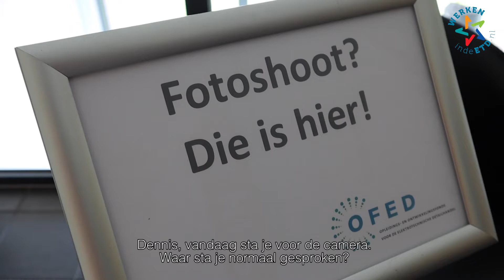OFED I Foto- en videocampagne voor de ETD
Voor de werving van nieuw personeel voor de elektrotechnische detailhandel vroegen we enthousiaste medewerkers om mee te doen met een foto- en videocampagne. De geïnteresseerden werden uitgenodigd in een fotostudio in het midden van het land. Via de rode loper werden ze als echte vips binnengehaald en Emily was erbij!

Vond jij dit een leuke video of vlog en wil jij jouw verhaal ook delen? Wij helpen je graag! LEF Media is het eerste zakelijk vlogbureau van Nederland en biedt verschillende mogelijkheden op het gebied van video en zakelijk vloggen:

ZAKELIJK VLOGGEN
Met zakelijk vloggen geef je de kijker een kijkje achter de schermen van jouw bedrijf. Dit vergroot jouw online zichtbaarheid en geeft het bedrijf een gezicht, waardoor je een echte connectie opbouwt met jouw doelgroep. Geen tijd of talent om zelf voor de camera te staan? Onze zakelijk vloggers gaan graag voor jou aan de slag! Kijk voor meer informatie op

WORKSHOPS
Wil jij zelf aan de slag met zakelijk vloggen? Leer alle tips and tricks om zelfverzekerd en voorbereid aan de slag te gaan. De workshop is beschikbaar in verschillende varianten:

PRESENTEREN
Als zakelijk vlogger zijn goede presentatieskills een must. Ben jij op zoek naar een presentator of dagvoorzitter voor jouw video, event of bijeenkomst? Door onze ervaring met zakelijk vloggen, zijn de vloggers van LEF Media breed inzetbaar voor diverse presentaties. Kijk voor meer informatie op

LEF MODEL
Wil jij aan de slag met videomarketing, maar weet je niet waar je moet beginnen? Zet het LEF Model in! Dit model is gebaseerd op een bewezen succesformule van Google, waarin we jou helpen om jouw online zichtbaarheid te vergoten door middel van video. Denk aan bedrijfsvideo's, kennisvideo's, inspiratievideo's, how-to video's etc.. En natuurlijk niet te missen: zakelijke vlogs. Kijk voor meer informatie op

LEF Media is het eerste zakelijk vlogbureau van Nederland. Wij hebben al meer dan 250 zakelijke vlogs mogen maken voor veel verschillende opdrachtgevers in diverse branches. Wekelijks gaan onze zakelijk vloggers op pad door heel Nederland. Zo gingen we aan de slag voor o.a. RTL4, RTL7 en RTLZ, Coop, Euromast, Solar, SPIE, Royal IHC, Sanidump, Ministerie van Defensie, de Beren Restaurants en RTV Rijnmond.

Op ons YouTube kanaal vind je alle gemaakte vlogs door de verschillende vloggers van LEF. Dit kanaal dient als portfolio.

Wil jij als eerste op de hoogte zijn van een nieuwe video van LEF Media?

Wil je op de hoogte blijven van al onze avonturen?

LEF Media
Marconistraat 16, unit 8.11, 3024EL, Rotterdam